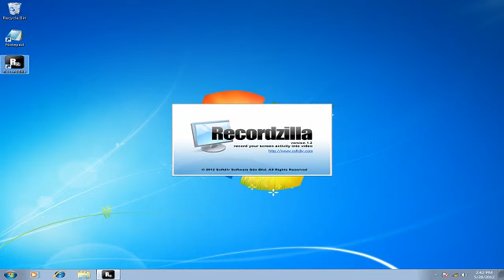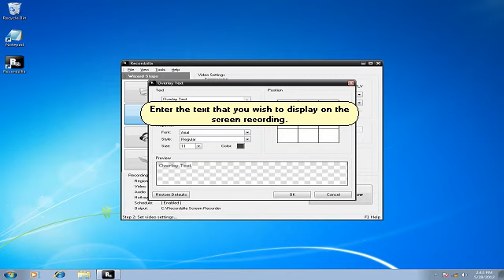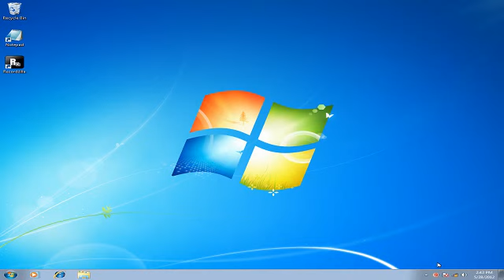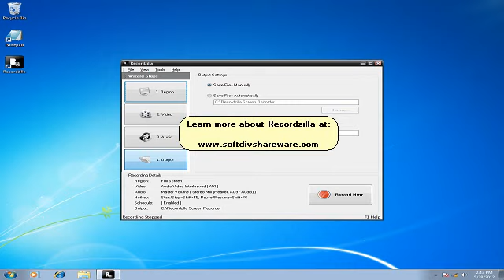Add Watermark Text on Screen Recording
Learn how to add watermark text on screen recording with Recordzilla Screen Recorder. to learn more...